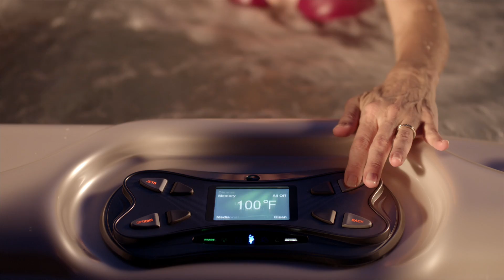Hot Tubs Nashville - HotSpring Spas of Music City - HotSpring Video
Looking for hot tubs in Nashville? You came to the right place! HotSpring Spas has been the world's #1 retailer for hot tubs since it began manufacturing them in 1977 and HotSpring Spas of Music City continues that legacy by being the exclusive Nashville Dealer for HotSpring Spas.